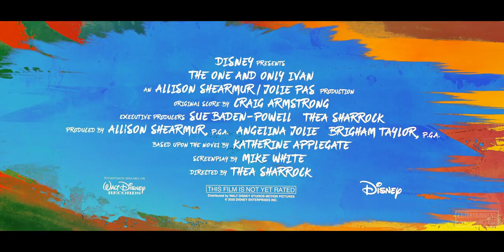THE ONE AND ONLY IVAN Trailer (2020)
Watch the official trailer for The One and Only Ivan, a family movie starring Sam Rockwell, Angelina Jolie and Bryan Cranston. Available on Disney+ August 14, 2020.

A gorilla named Ivan tries to piece together his past with the help of an elephant named Stella as they hatch a plan to escape from captivity.